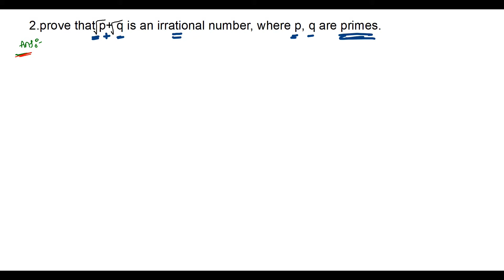√p+√q is an irrational number / Real Numbers / 10th class SCERT solutions / addition of two irration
this video explains √p+√q is an irrational number. Solution for sum of two irrational numbers is a irrational number using PROOF BY CONTRADICTION METHOD ...